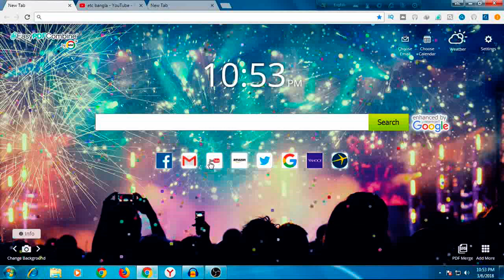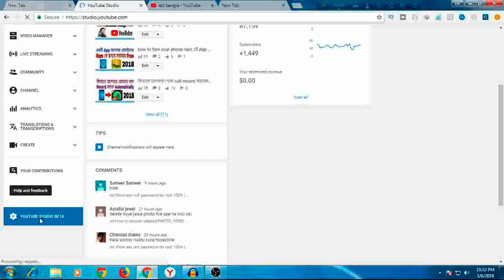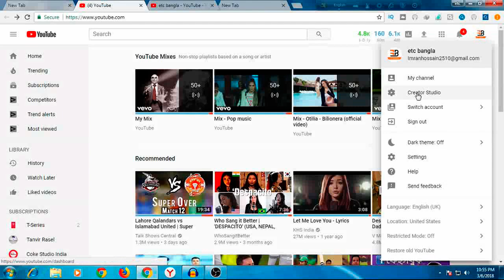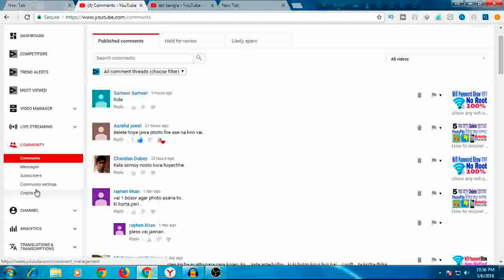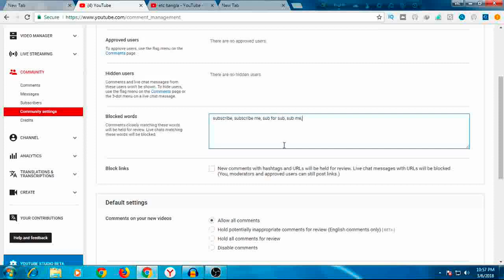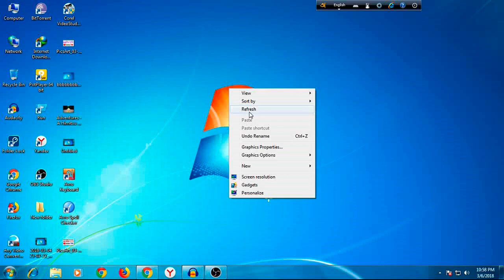How to protect youtube channel from spam comments ।। Bangla Tutorial ।। ETC BANGLA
hello viewers today in this video i will  how to save youtube channel from spam comments..its really a helpful tutorial for a youtuber..this tutorial can save your youtube channel from spam comment. so if you are a youtuber you should watch this helpful tutorial.

       (IMRAN HOSSAIN)

I do not ever have a fake tuturual in this channel. I always try to make a good video for you. I will always be with you.  pray for me so that I can always help you. That's my only hope for you. Thank you

Note: If anybody uploads any channel to this channel without any permission for this channel, then a copyright action will be taken against it. Thank you